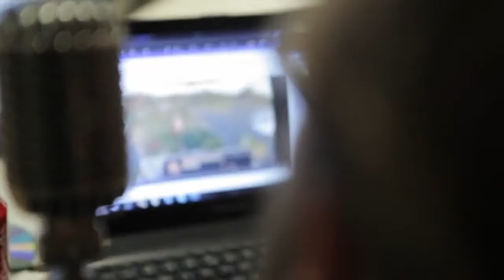Divinity: Dragon Commander - smoki przy pracy - relacja z multi - zobacz więcej na cdp.pl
- dowiedz się więcej o grze Divinity: Dragon Commander na cdp.pl

Zamów już dziś Divinity: Dragon Commander i otrzymaj 10% zniżkę, Imperial Edition oraz dostęp do bety!

Królestwo jest w rozsypce. Dawna potęga rozpadła się na mniejsze kawałki i rozgorzała wojna. Podejmij wyzwanie, zostań naczelnym dowódcą i poprowadź swoją frakcję do zwycięstwa. Nie będzie to łatwe, będziesz musiał udowodnić swoją wartość na wielu polach, ale tylko tak możesz odnieść zwycięstwo.

Divinity: Dragon Commander to niezwykły miks wielu gatunków. Larian tworzy ambitną i rozbudowaną grę, która pozwoli Ci poczuć, jak to jest być księciem pretendującym do korony. Na początku musisz ocenić swoje polityczne zaplecze. Czy wszyscy doradcy dobrze Ci życzą? Musisz ocenić, które prośby i sugestie warto spełnić, a które można bezpiecznie odrzucić.

Aby wygrać, będziesz musiał być strategiem, ale i ekonomistą czy wojownikiem. W turowej fazie gry decydujesz, gdzie przemieścisz swoje armie i jak rozwiniesz swoje prowincje. Zagrasz specjalne karty, które dodadzą bonusy do Twojej gospodarki czy armii. Kiedy zaś dojdzie już do bitwy, możesz ograniczyć się do dowodzenia wojskami i bazą albo samemu wkroczyć do walki. Pokaż, że ze synem smoka się nie zadziera.

Czeka na Ciebie rozbudowany tryb jednoosobowy oraz gra sieciowa. Kampania oferuje rozbudowaną historię, która opowiada losy syna smoka, księcia pozbawionego swojego królestwa. Przeżyj niesamowitą przygodę i... znajdź miłość. W trakcie gry będziesz mógł zawrzeć małżeństwo z jedną z wielu księżniczek. W trybie sieciowym możesz rozpocząć wieloosobowe kampanie lub stoczyć pojedyncze potyczki.